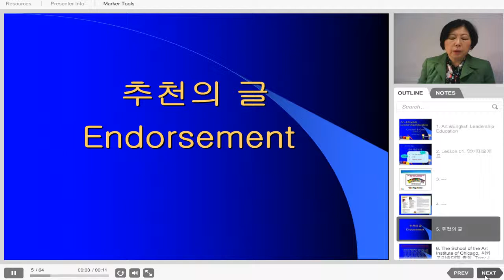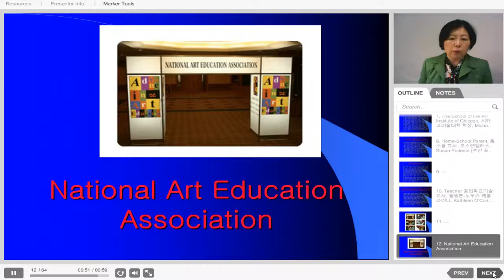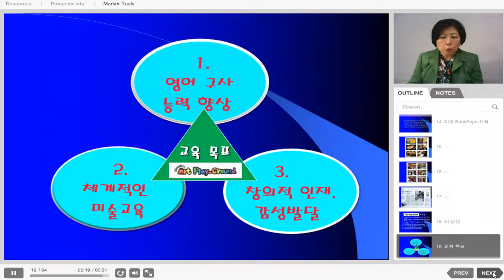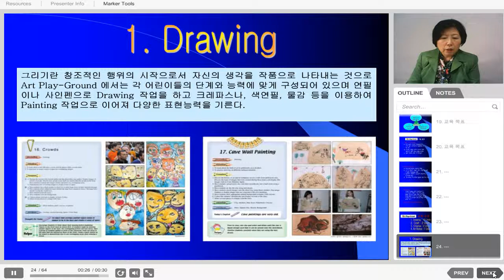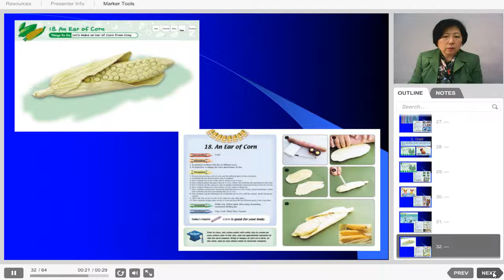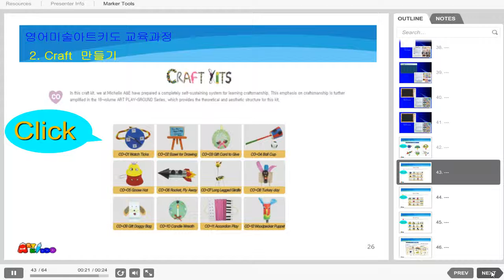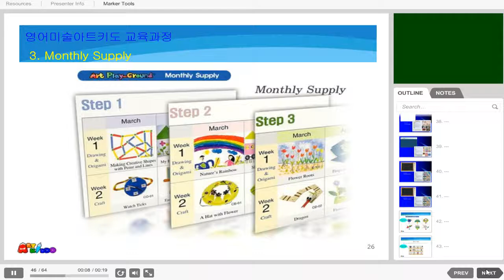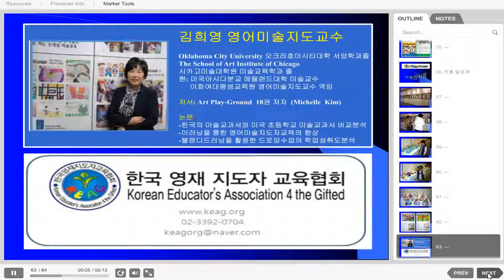영어교사, 영어유치원, 영어학원, 교육기관을 위한 영어미술교재. 아트플레이그라운드. Art Play-Ground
전세계 어린이, 영어유치원, 영어학원, 전문교육기관에서 사용하는 영어로 된 미술교재 아트플레이그라운드. Art Play-Ground를 소개합니다. 영어로 된 미술교재로 영어유치원과 영어와  함께 미술로 지도하는 교육기관이 사용하는 미술교재입니다. 전세계 어린이들이 함께 사용하고 있으며 영어권의 어린이들은 미술수업교재이며, 영어가 제 2 외국어인 어린이들에게는 미술을 통해 영어를 배울수 있는 미술교재입니다.